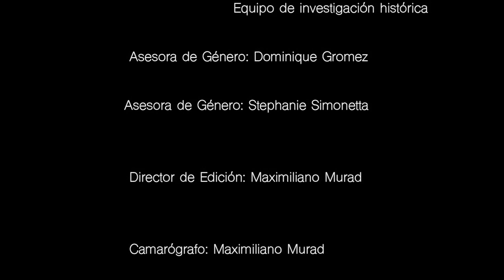Gladys Liliana Rodríguez nos cuenta sobre su paso por Los Andes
2021
Historia del fútbol femenino.